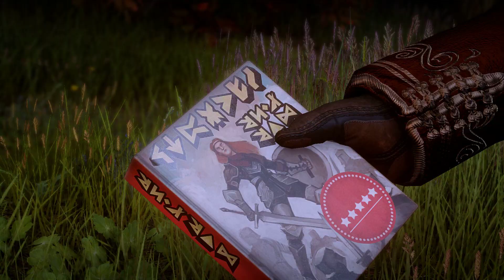Let's play Dragon Age Inquisition Nightmare Episode 125 (Blind playthrough) Fairbanks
After some more hanging out in skyhold ,we finally arrive to emerald graves. Also party switch. Some inventory and gear management .